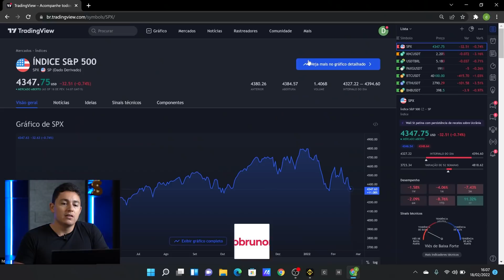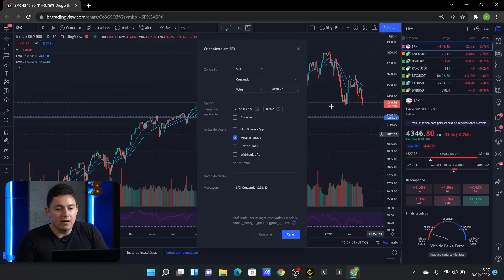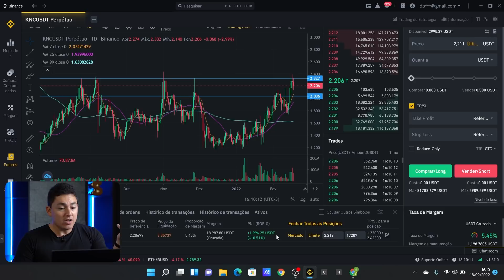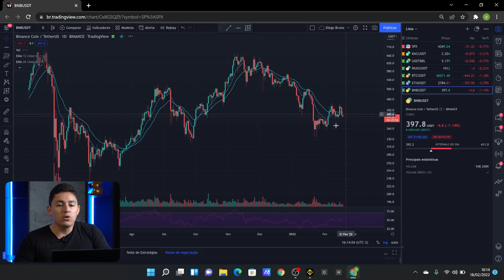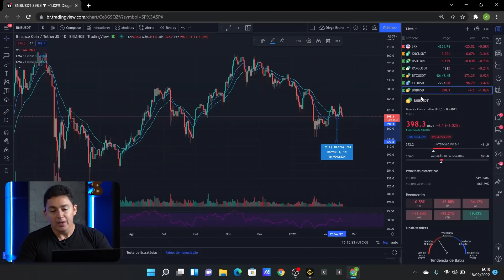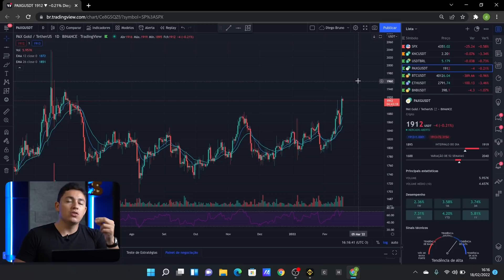COMO GANHAR DINHEIRO COM ESSA QUEDA DAS CRIPTOMOEDAS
Estamos no início de uma nova MEGA ONDA de valorização da criptomoedas e pra você não perder eu criei um evento pra te ensinar como se posicionar da forma correta e buscar lucros milionários.  Sua jornada rumo à liberdade financeira começa agora!

Nesse vídeo eu vou te ensinar a ganhar dinheiro mesmo que a queda das criptomoedas!